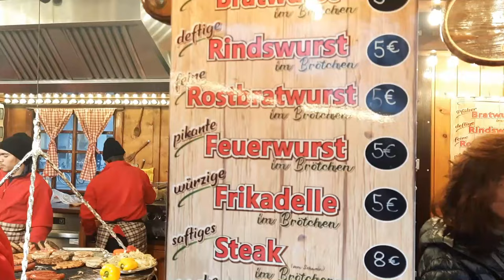Christmas Market in Heidelberg Germany (9 December 2023)